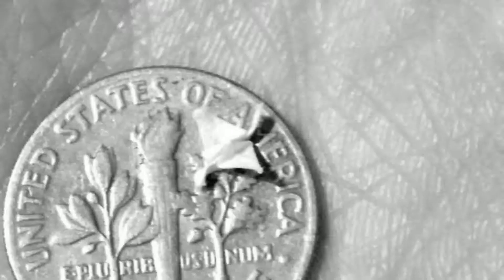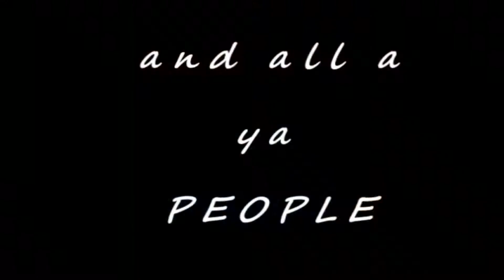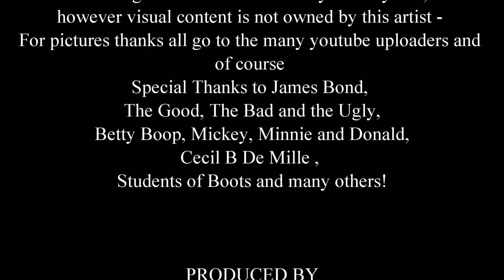Take a Raincoat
'Sometimes love is NUTS' - Plutonymus